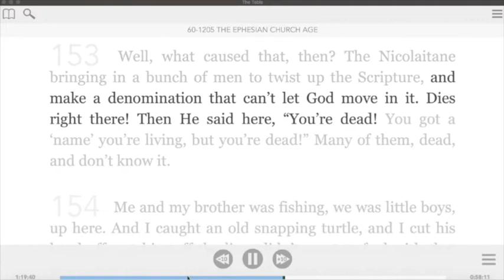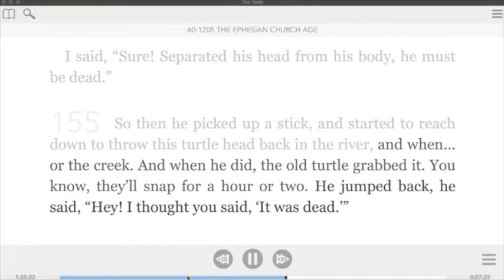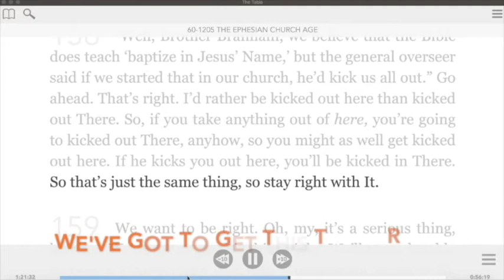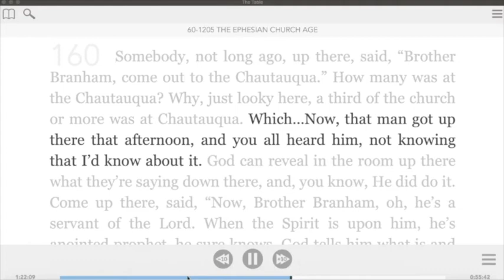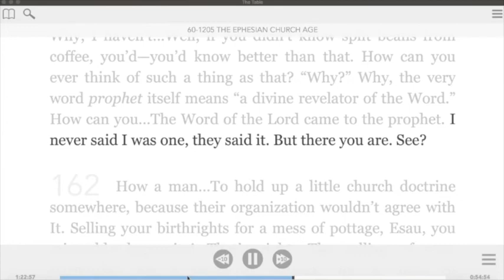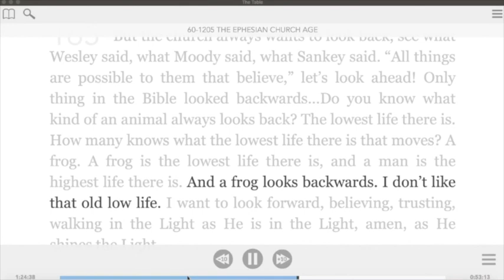BR POR, 8 De Novembro De 2020 Quais São As Características De Um Espírito Denominacional Hoje?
BR POR, 8 De Novembro De 2020 Quais São As Características De Um Espírito Denominacional Hoje?  William Branham
What we believe.